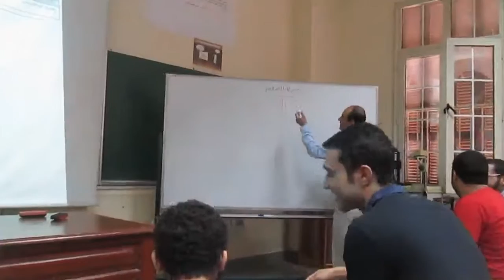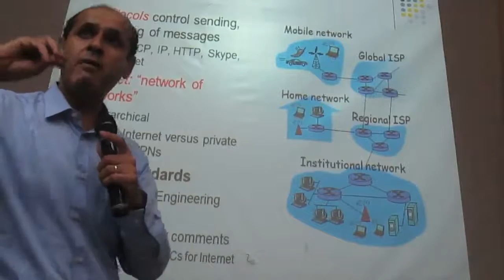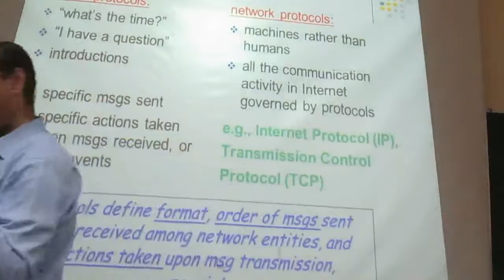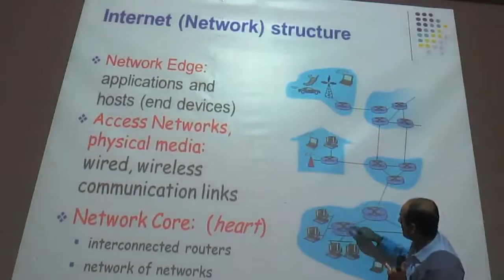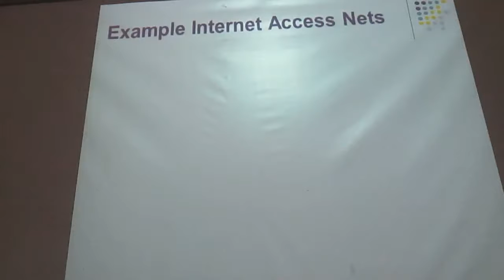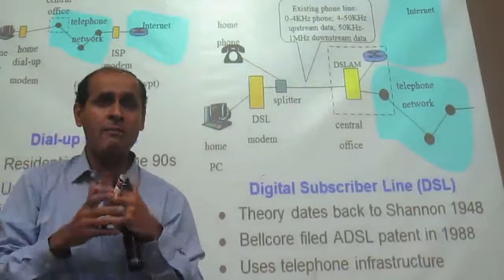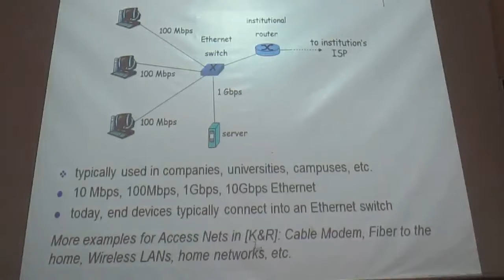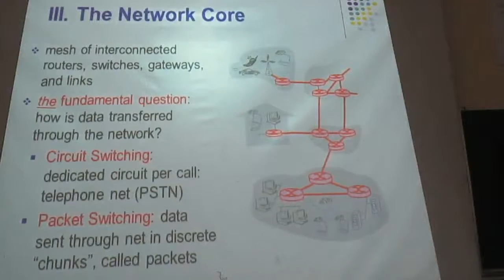Lec 02 || Networks || EECE 4th Year || 1st Term